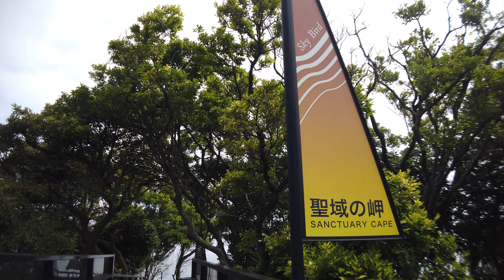ぼっち旅行 能登半島編 4K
能登半島を駆け足で廻ってまいりました。

ひとつ残念だったのは、
輪島朝市で、
見て回っていた時は買うかもしれないお客さんって感じで良く接してくれていましたが、
買わないとわかった途端、早く向こうに行けとか、試食しただけで買わなかったとかを、
向かいのお店のお母さんにわざとらしく聞こえるように話してるのが耳に入り、
ちょっとガッカリしました。